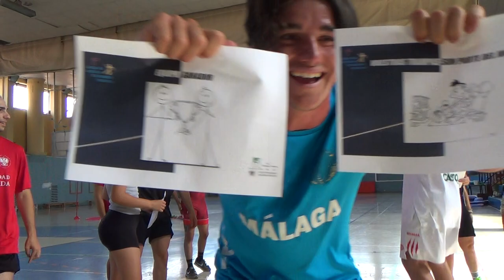Que se caiga cuando pueda 2R 2/2 00374